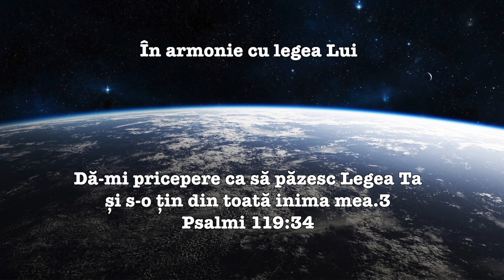Maranata, Domnul vine ! 11 August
În armonie cu Legea Lui